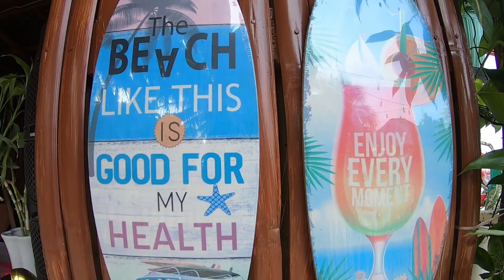Buhay Probinsya: Return to Alabat Island Part 2